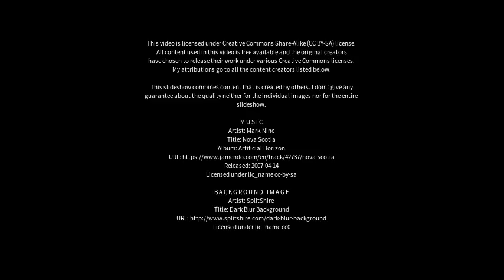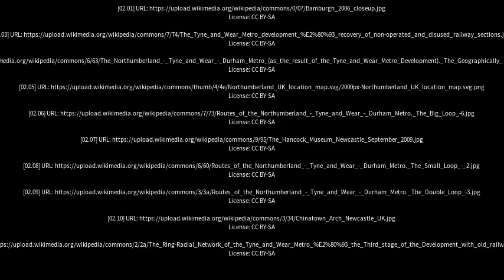Best places to visit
Best places to visit - Ponteland (United Kingdom) Best places to visit - Slideshows from all over the world - City trips, nature pictures, etc.